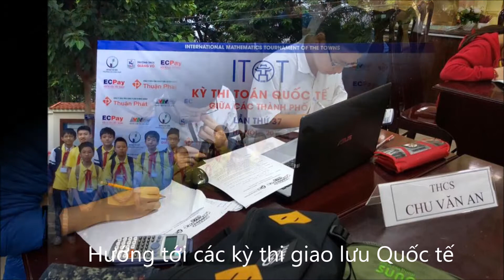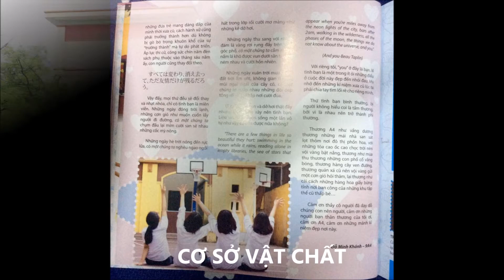THCS Chu Văn An 2016-2017